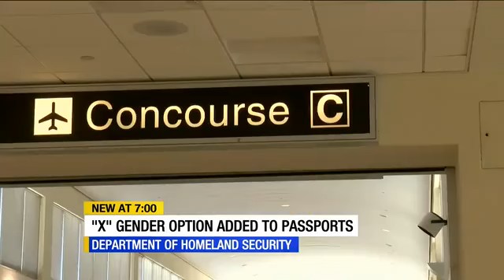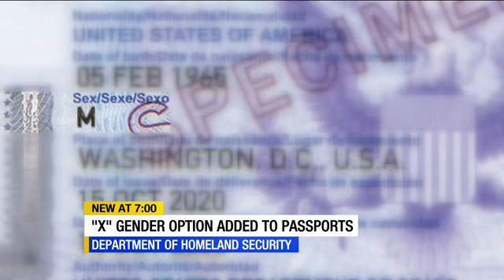X gender marker option on passport applications to be available in April, Blinken says